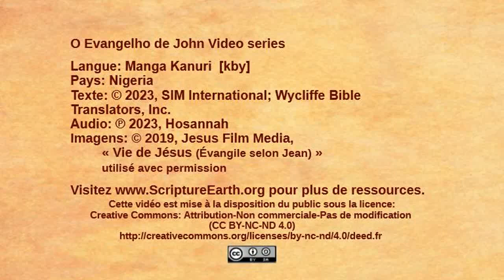Manga (Kanuri) - John 17:1-26 “Jesus prays for his followers[kby]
Scripture Videos from the Gospel of John in Manga (Kanuri) of Nigeria. [kby]